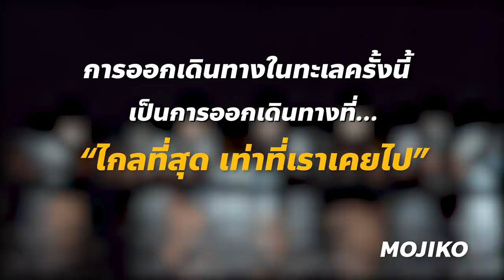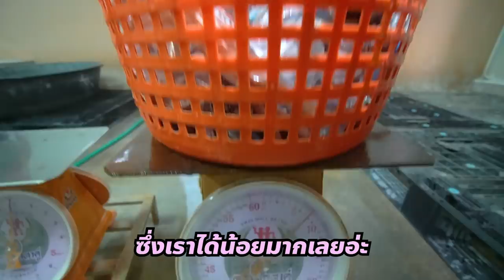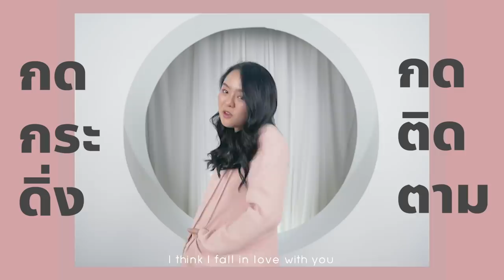บุกโรงงานปูม้า 1,000 ล้าน ส่งออกทั่วโลก 🦀 @สุราษฎร์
วันนี้โมจะพาทุกคนไปดูการทำปูกระป๋อง
ตั้งแต่ออกทะเลจับปู ไปจนถึงการแกะ พร้อมบรรจุ
บอกเลยว่าโรงงานนี้มียอดขายพันล้านบาท ไปดูเลย !